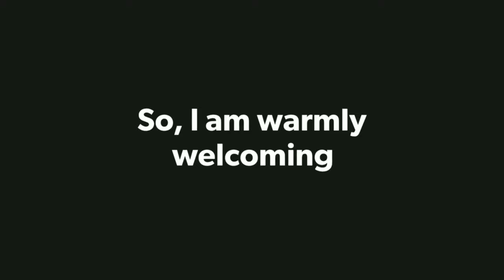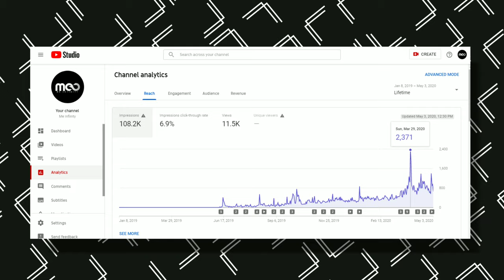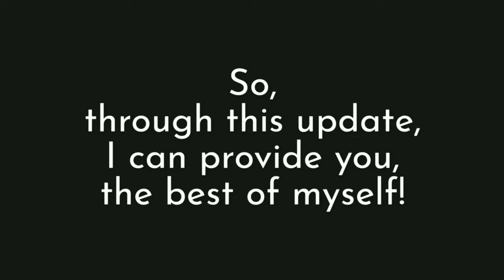Channel update 1.0!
Here's is my channel's 50th video with an update!

I think this is pretty quite different right?
So, what would you think about it?

⏳TimeStamps⌛,

0:00 - Intro
0:26 - Warm Welcome
0:38 - Channel Intro
0:50 - Update N.o.1
1:31 - Feel the music
1:50 - Update N.o.2
2:16 - Update N.o.3
2:43 - Peace out!